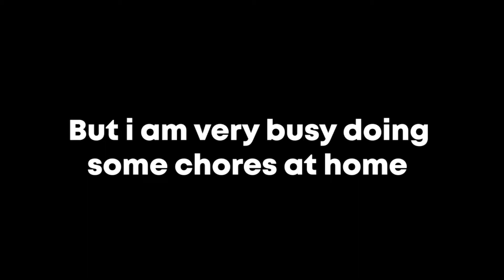Audio Track #1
Lo-Fi Beats made by myself. i hope you enjoyed it.

Shoutout to Christine Junio! I hope you always safe! :)